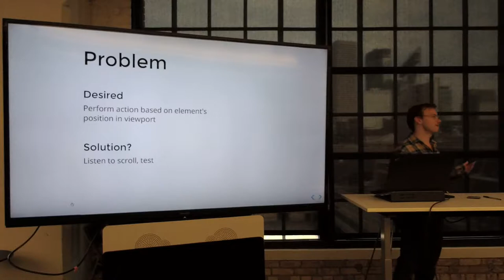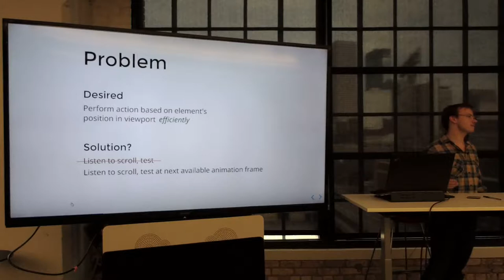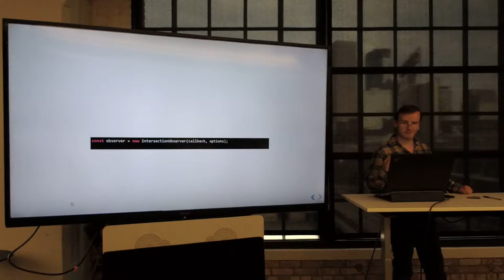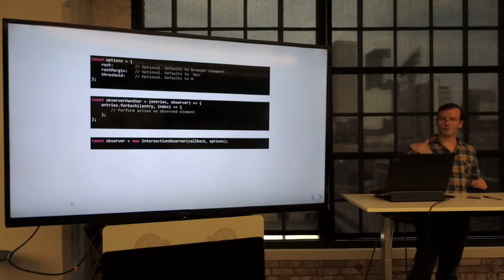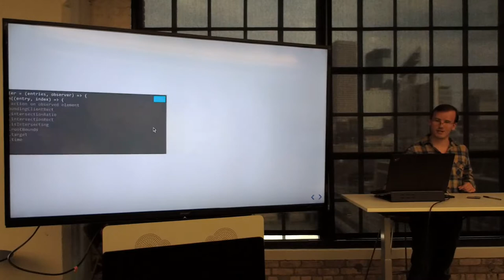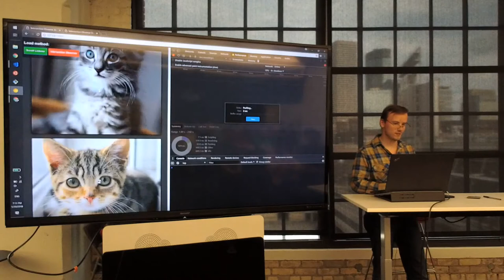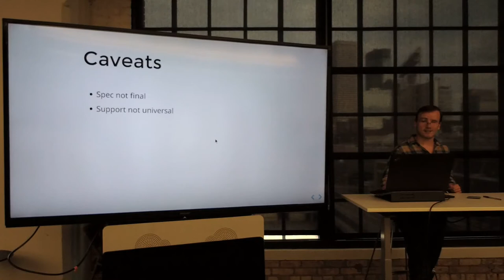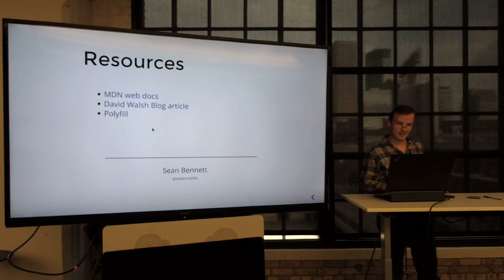Intersection Observer Demo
Sean Bennet